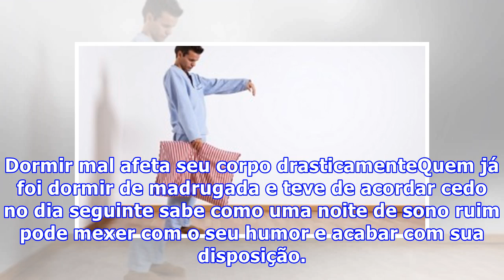Dormir mal afeta seu corpo drasticamente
Dormir mal afeta seu corpo drasticamenteQuem já foi dormir de madrugada e teve de acordar cedo no dia seguinte sabe como uma noite de sono ruim pode mexer com o seu humor e acabar com sua disposição. Quão mal, porém, esse tipo de situação pode fazer ao seu corpo? De acordo com um grupo de pesquisadores do Reino Unido, uma noite de sono ruim pode alterar até mesmo o funcionamento dos seus genes. Para chegar a essa conclusão, a equipe analisou amostras de sangue de 26 voluntários que normalmente d...